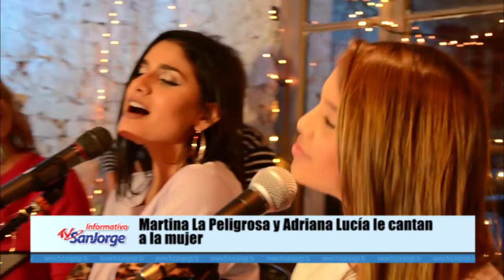081018 Cultura y Entretenimiento